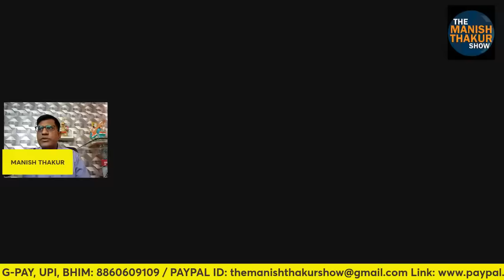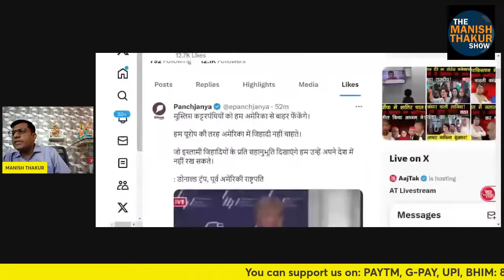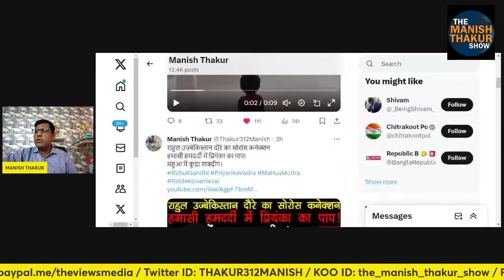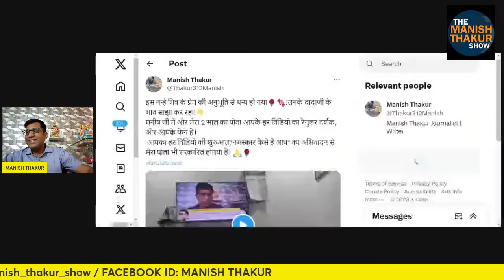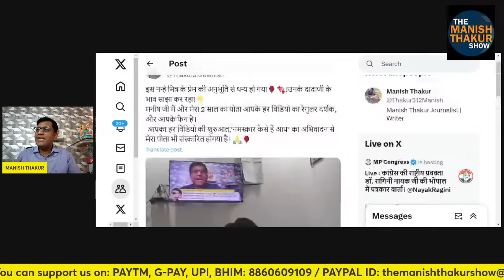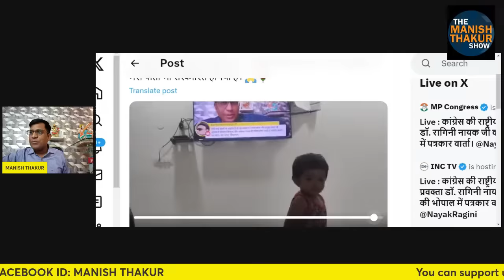Why Uzbekistan? Rahuls Mysterious Trip. Why Shah in Action Manish Thakur .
इजराइल हमास युद्ध के बीच Uzbekistan के गुप्त दौरा कक खुला रहस्य!अबकी बार गुप्त दौरा में शाह के शिकंजे में फस गए राहुल!